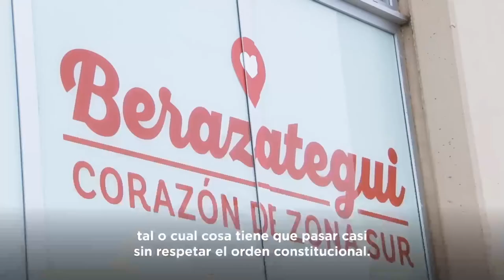03-09-2021 RESUMEN PARQUE INDUSTRIAL HUDSON - BERAZATEGUI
LLAMADO PARA TODOS Y TODAS

Hoy en Berazategui junto al presidente Alberto Fernández, el intendente Mussi y Victoria Tolosa Paz, reafirmamos nuestro compromiso con el diálogo y los consensos.
Terminada la elección, todos y todas, debemos acordar políticas de Estado, y una oposición responsable sentada en la mesa es el camino.
Es tiempo de construir una mayoría que ponga de pie a la Argentina.